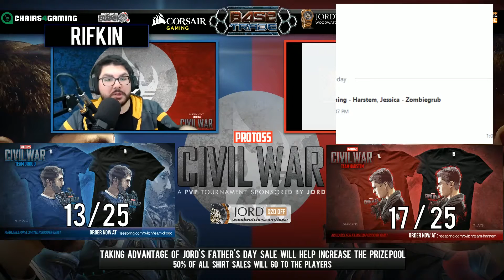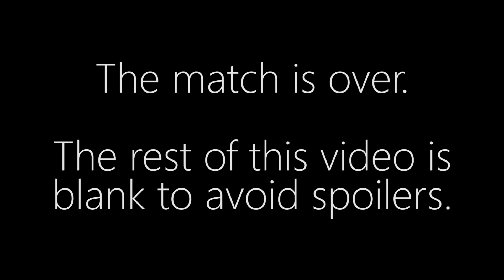ShoWTimE vs. PtitDrogo [2/2] - PvP - Civil War Day #3